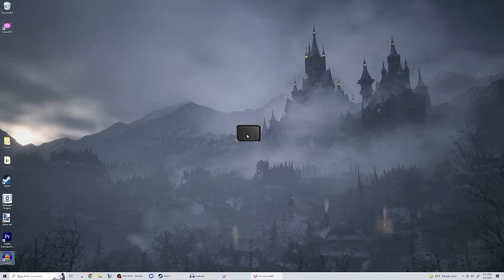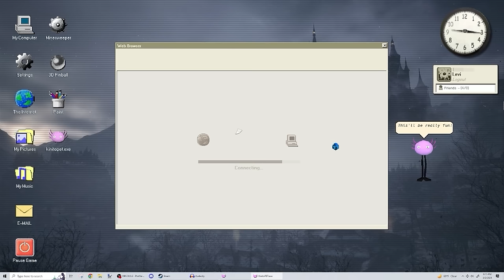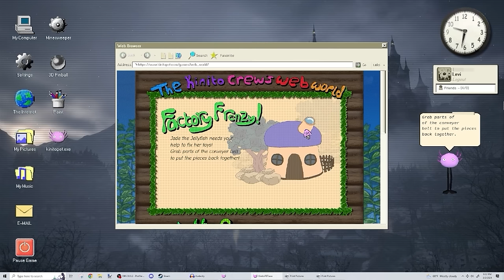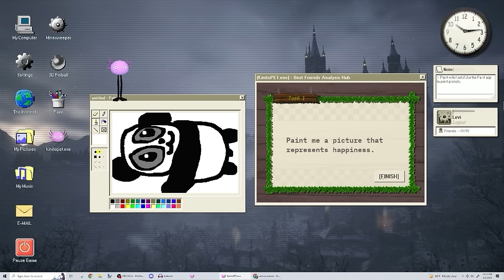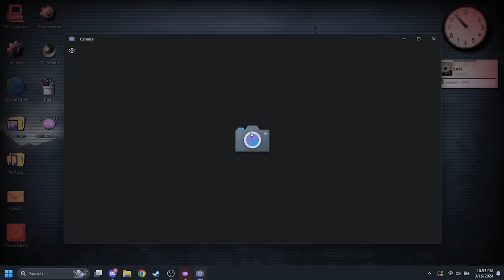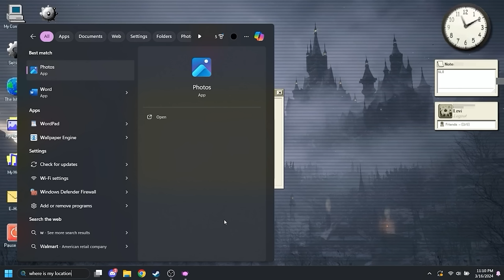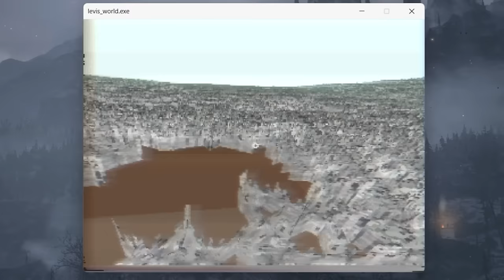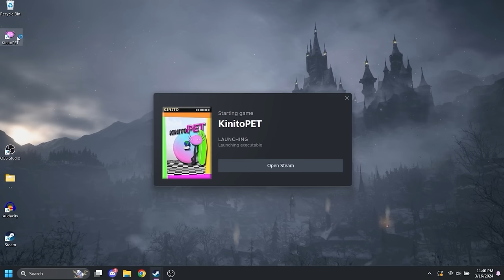my face got leaked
hi, I played a game called Kinito Pet and it actually leaked tried to leak my face...

hi lambs! You should Follow to keep up to date on my Stream/Upload schedules and other things I am doing!

🩷 Princess's Channel - @yourlittlesharkprincess  🦈

🟥My Channel is NOT Intended for younger audiences.🟥

🟥I do NOT suggest you to watch if you are under 13 +🟥

please keep in mind, this means that in livestreams or comments if it is known you are under 13, you will be hidden from the channel for your safety 🖤